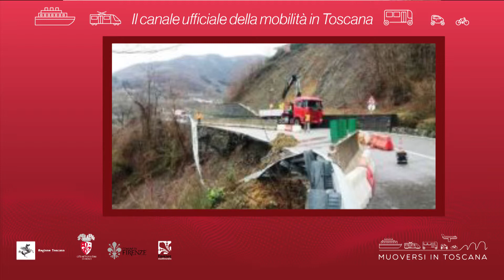Muoversi in Toscana - Edizione delle 10.30 del 7 aprile 2019